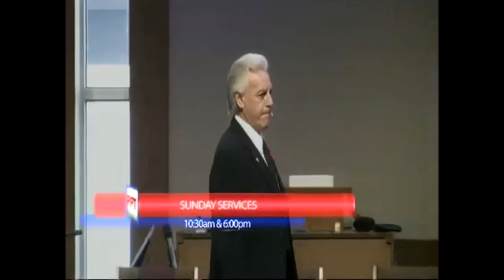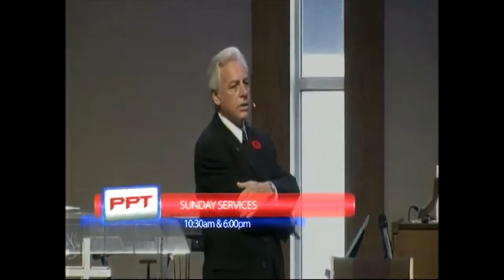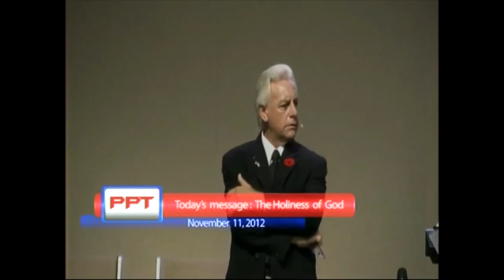The Holiness of God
Pastor Everett Flight, November 11, 2012